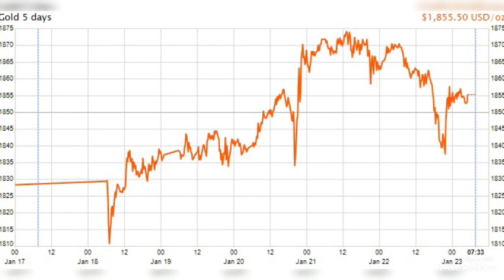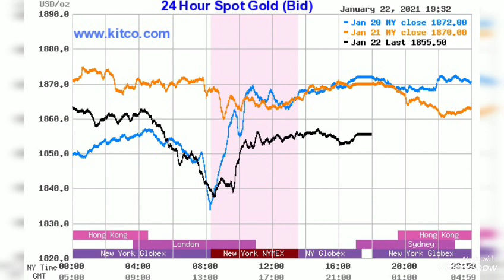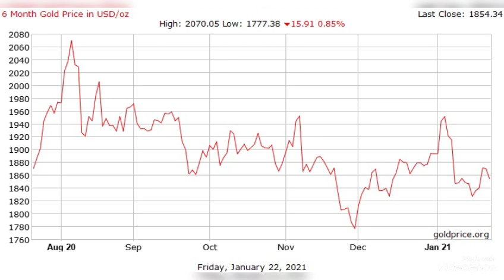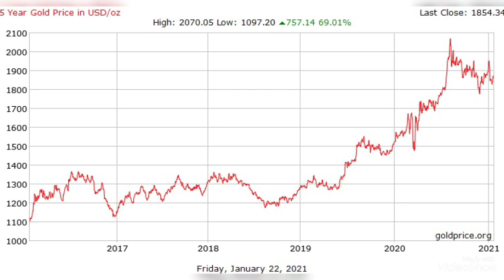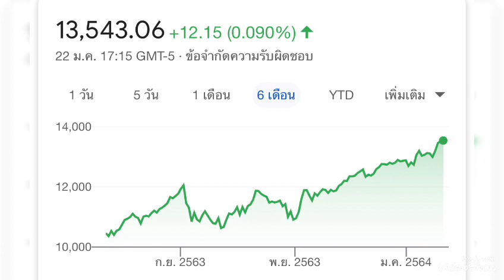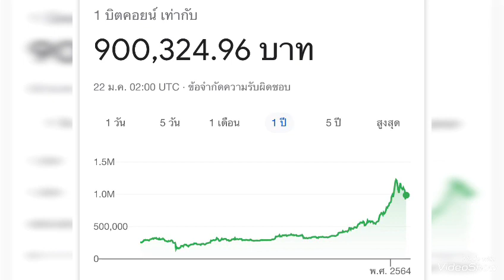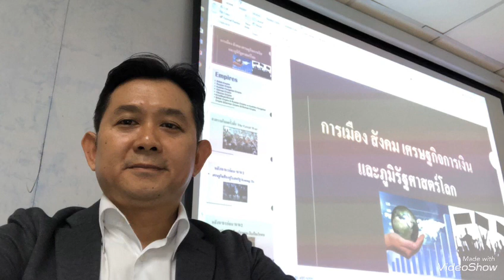ตลาดทุกตลาดร่วงถ้วนหน้าจากเกมส์เก็งกำไรระยะสั้น ยกเว้นตลาดนี้?! นักลงทุนมองไปในอนาคต!?